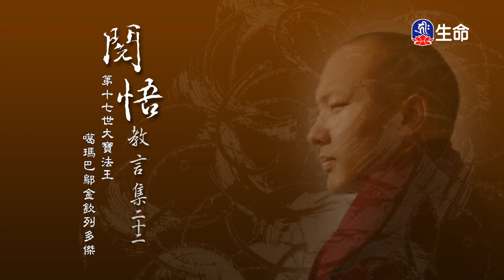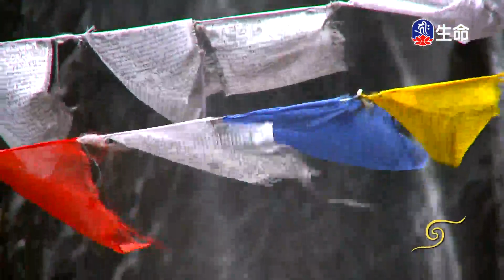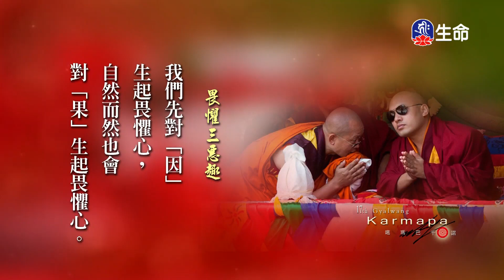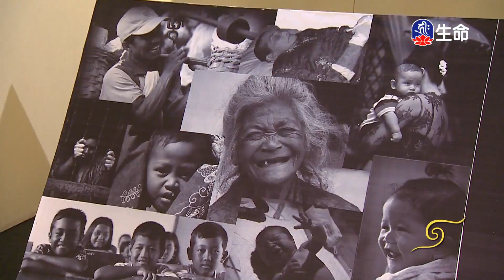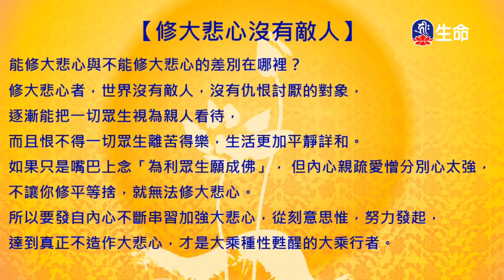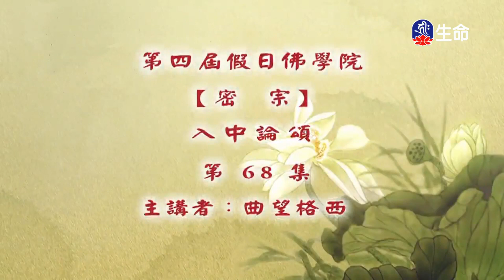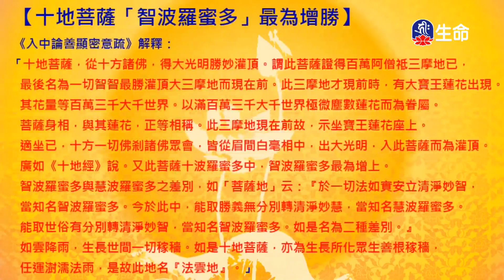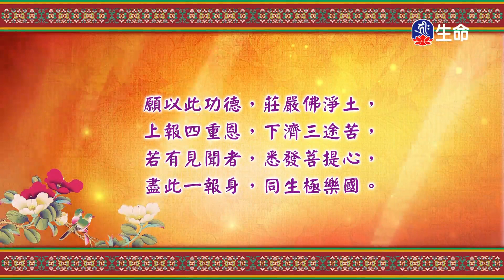閱悟教言集(22)_大寶法王-閱悟教言集_(lifetv_20230406_09：00)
大寶法王-閱悟教言集_閱悟教言集(22)。